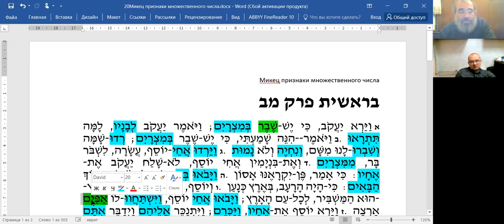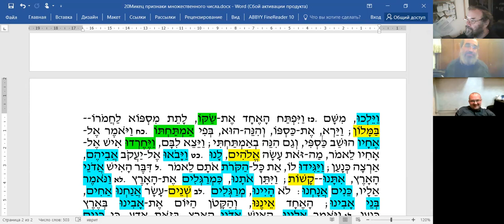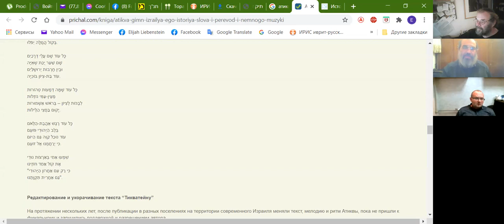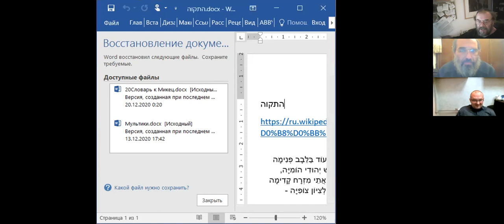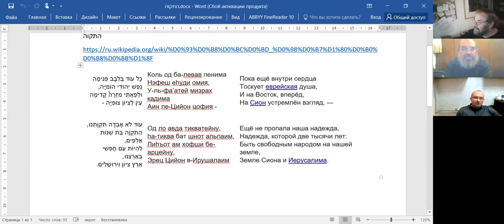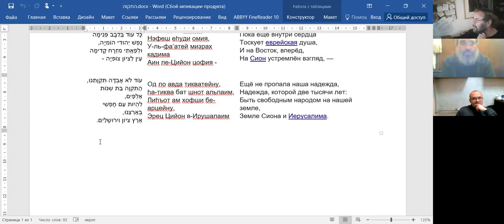"Недельный раздел МИКЕЦ - грамматика, словарь", рав Элияѓу Ливенштейн